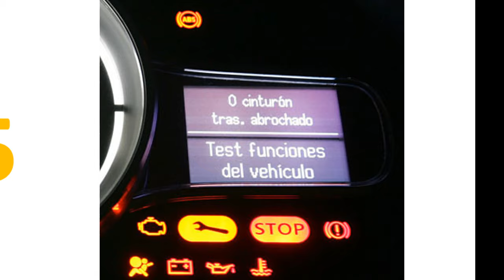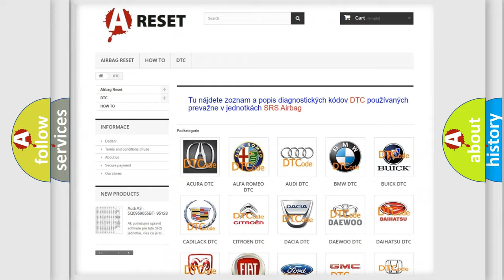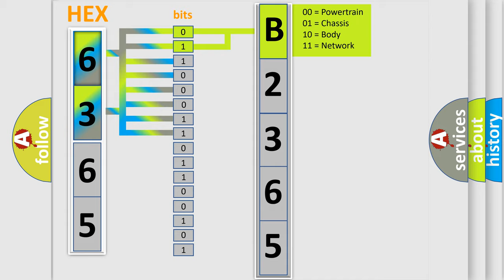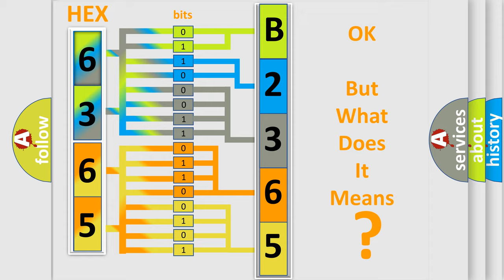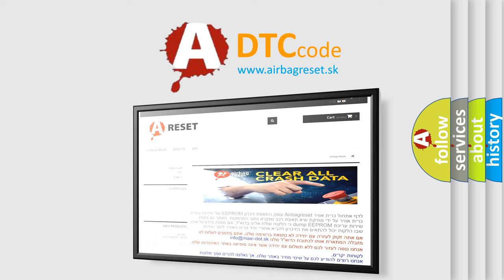DTC Saturn B2365-06 Short Explanation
Contents:
0:21 Basic DTC analysis according to OBD2 protocol standard.
1:48 Insight into programming
2:58 A diagnostically understandable description of the Diagnostic Trouble Code
3:05 Basic error definition

Make:
Saturn
Code:
B2365 06
Definition:
Throttle or Pedal Position Sensor or Switch D Circuit High
Description:
The accelerator pedal position (APP) sensor 1 is out of self-test range high.
Cause:
APP sensor harness open (electronic throttle control (ETC) system with a 3-track APP sensor)APP sensor harness short to voltageDamaged APP sensor
Diagnosis:
An APP1 or APP_D sensor PID reading may indicate a concern.